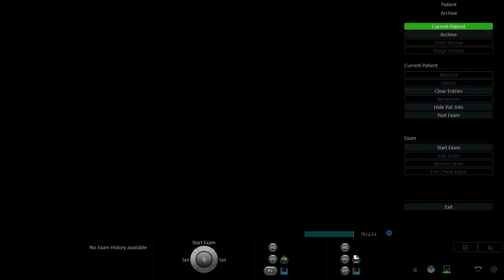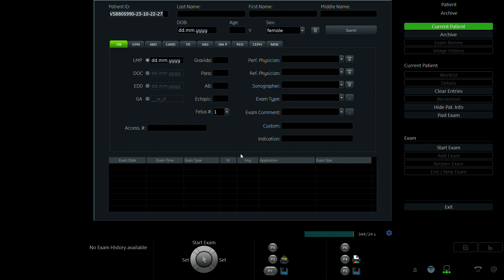TRẦN THỊ NHUNG 1992 P1